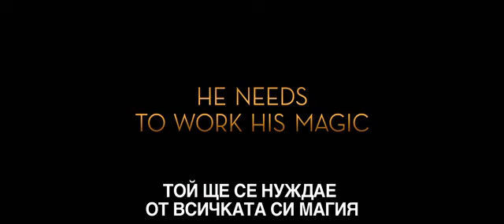СПАСЯВАНЕТО НА МИСТЪР БАНКС - трейлър на български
СПАСЯВАНЕТО НА МИСТЪР БАНКС е с участието на Том Ханкс, в ролята на Уолт Дисни и Ема Томпсън, в ролята на Памела Л. Травърз. Филмът проследява удивителните и неразказвани досега събития как историята за обичаната от всички бавачка Мери Попинз изминава пътя от книжните страници до големия екран.
Българската кино премиер на СПАСЯВАНЕТО НА МИСТЪР БАНКС е на 3 януари 2014 г.